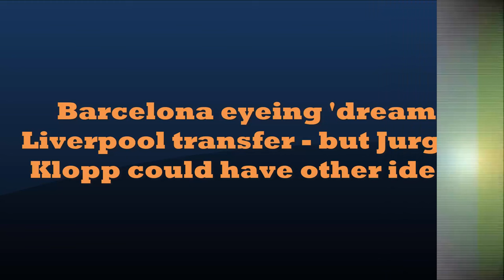Barcelona eyeing 'dream' Liverpool transfer but Jurgen Klopp could have other ideas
Barcelona want to re-sign Liverpool midfielder Thiago Alcantara in January - but Jurgen Klopp is determined to keep hold of the star.

Barcelona are enduring a difficult campaign under Xavi. The La Liga champions are fourth in the table and 10 points behind leaders Real Madrid and Girona in second. Girona, this season's surprise package in Spain, inflicted a 4-2 home loss on Barcelona in December.